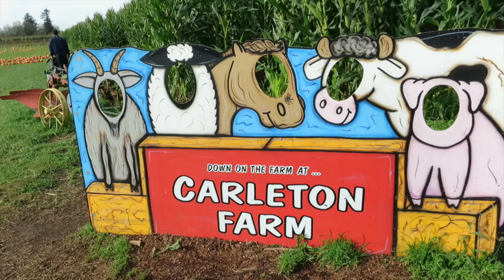CUTIE BEARS! - October 27, 2015 - ItsJudysLife Vlogs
Judy's Links

Benji's Links

Vlog Camera We Use:

Blendtec Blender